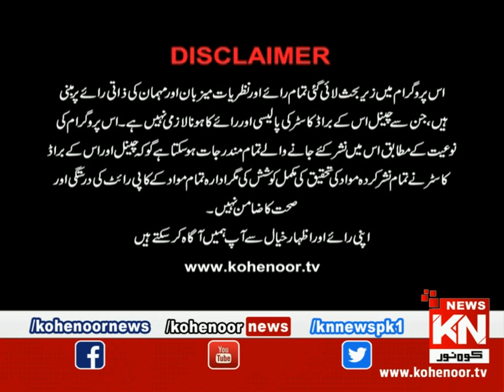Qanoon Kye Kehta Hai 03 March 2023 |Live @ Kohenoor News